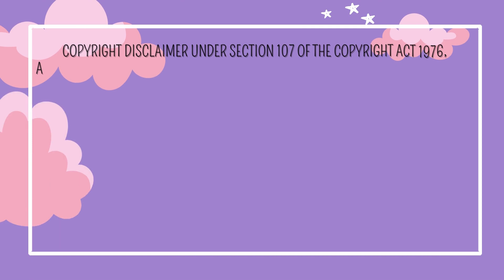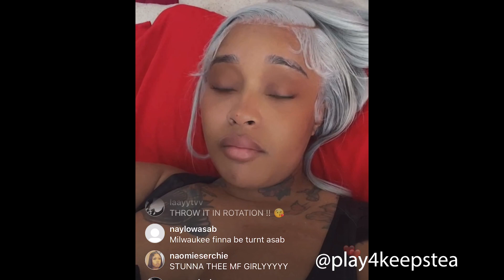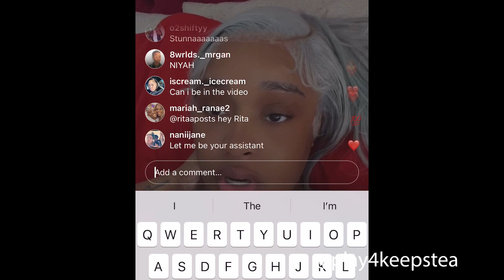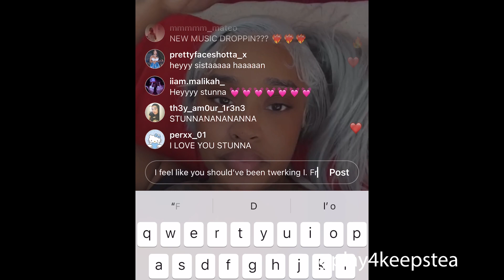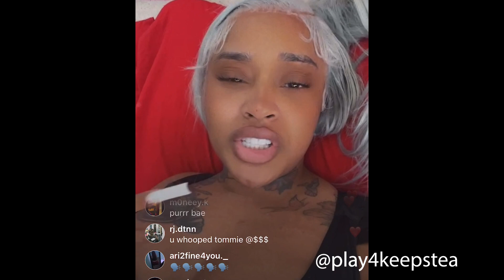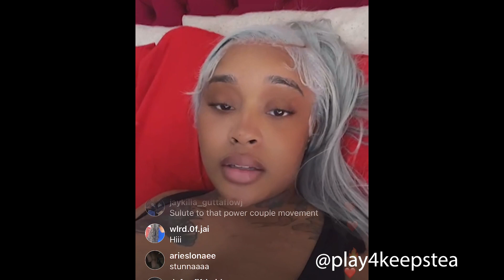Stunna Girl's Husband RUINED the French Montana Video, "LET HER HAVE HER SHINE" she defends him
Stunna Girl popping her shxt as usual. Says she purchased the 'Like Dat' beat fromf YouTube and recorded the song at her house in her in-home studio. She addresses her fans flaming her husband in the comment section beneath her new "LIKE DAT" remix video featuring French Montana! They claim he should've stayed home or out of the camera more he was doing too much , and probably should've let her have her moment to shine! She defends her man , I know that much.